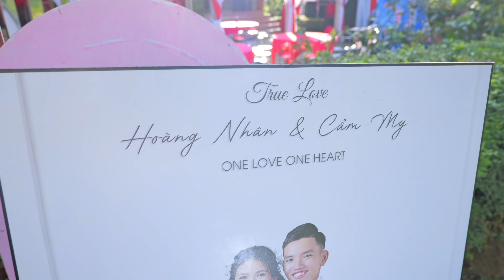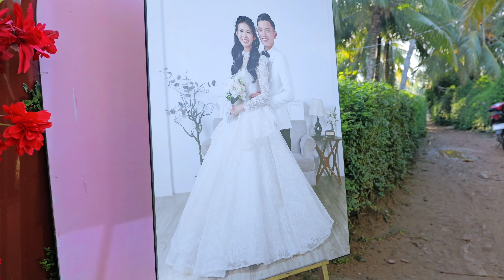Lễ Tân Hôn Hoàng Nhân & Cẩm My | NVphotoTeam [Phim 4K]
Thực hiện
Copyright